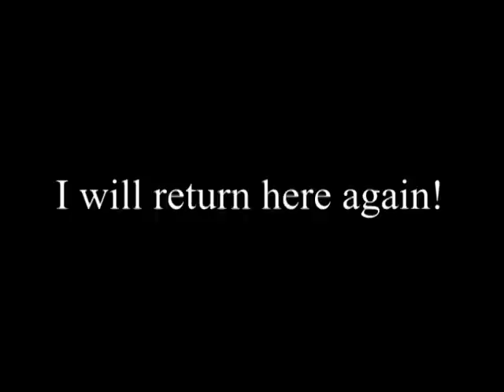Trip to The Dragon's Tail!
Yes, I did a trip to the Dragon's tail, and here is a photo montage of the trip.  Unfortunately, my camcorder batteries passed on, but I did get some awesome shots before it did!

I have a 2006 Bajaj Chetak, similar to the old school Vespas, with a manual shift, and a 150cc engine.  This bike was rock solid reliable, and was an awesome bike to ride the tail with!